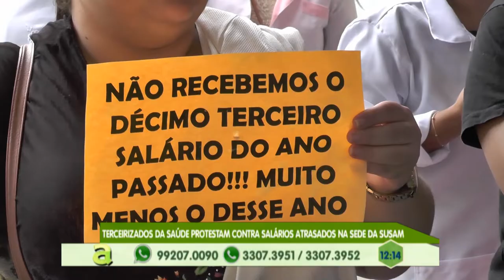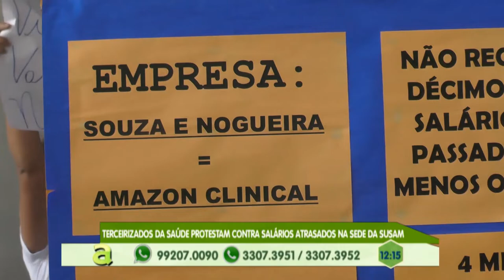Terceirizados da saúde protestam contra salários atrasados na sede da SUSAM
04º BLOCO AGORA 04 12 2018 - Terceirizados da saúde protestam contra salários atrasados na sede da SUSAM